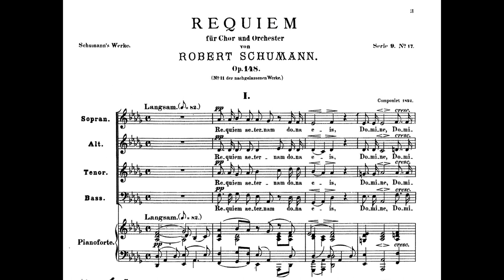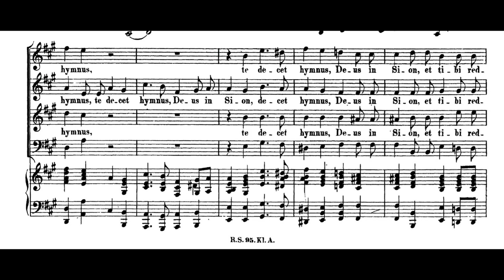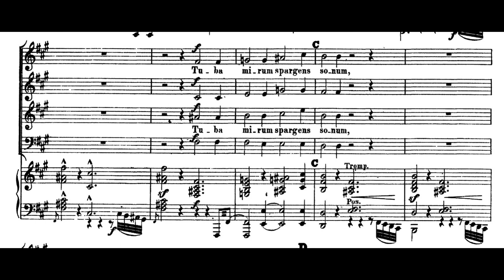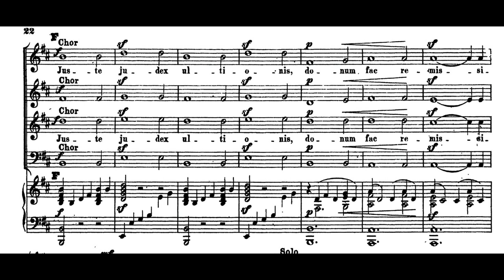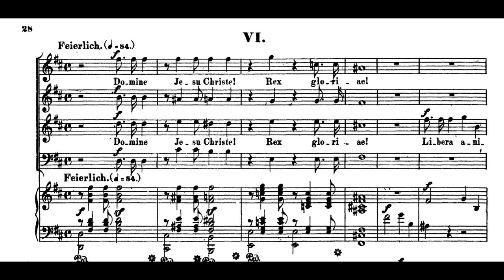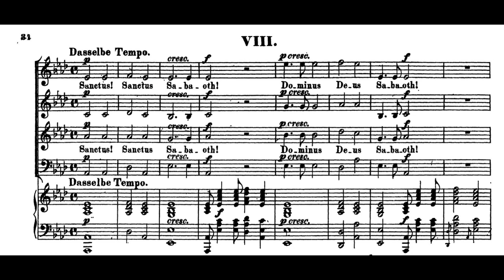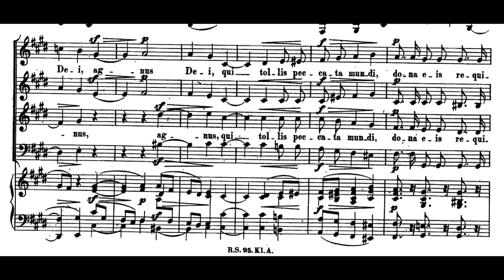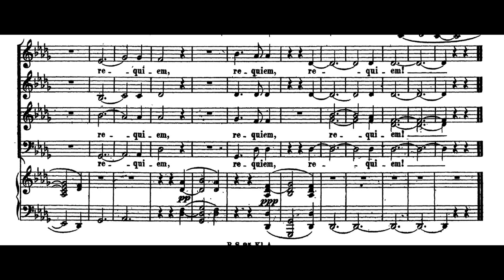Robert Schumann - Requiem(1852)(with full score)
I. Requiem 00:05
II. Te decet 04:09
III. Dies irae 09:04
IV. Liber scriptus 12:31
V. Qui Mariam absolvisti 17:51
VI. Domine Jesu Christe! 22:48
VII. Hostias et preces tibi 25:22
VIII. Sanctus 26:22
IX. Benedictus 30:10

Choir. Saarbrucken Chamber Choir
Orc. German Radio Saarbrucken-Kaiserslautern Philharmonic Orchestra
Cond. Georg Gruen
(Sorry I can't find the soloists)

 After the Schumanns moved to Dusseldorf towards the end of his life, Schumann became interested in the musical forms of the Catholic church, and the Mass and the Requiem also satisfied the streak of mysticism that was present throughout his life, though in greater or lesser proportions depending upon circumstances.
 Like Mozart, he was composing a Mass for the dead during a time of illness and other hardships, and he expressed his fears that it was his own Requiem that he was writing. During Schumann's stay in the asylum after his suicide attempt, this was one of the compositions that he continued to work upon. The manuscripts show numerous revisions, far more so than in most earlier manuscripts, indicating his struggles to adequately capture his musical ideas and suggesting his mental agitation. Most of the writing is introverted (as in the Requiem for Mignon); the images are not of a priest celebrating the Requiem Mass, but of a man contemplating his own death.
 It was not published or performed until eight years after his death, and today is one of Schumann's more neglected works, though critics vary in their opinions about how justified this neglect is. He did not exercise his gift for musical innovation, and in fact, much of it looks backwards. The Domine Jesu Christe and the Sanctus reflect Bach's influence, in the way that fugues dominate these sections, and the opening of the Agnus Dei, with its plaintive use of the strings to suggest an almost overwhelming, uncomprehending grief, suggests the opening of Mozart's Requiem. Again like the Requiem for Mignon, it uses the solo voices sparingly, except for the Qui Mariam absolvisti section of the Ingemisco, which has a limpid melodiousness reminiscent of his lieder.
 However, there are also sections that show he was still capable of a poetic musical expressiveness, if not vibrant new creativity. The Sanctus is appropriately majestic and stately, and the Dies irae, though taking a more internalized approach than Verdi's terrifying writing in his own Requiem Mass, evokes the same sense of fear of the inevitable Day of Judgment.